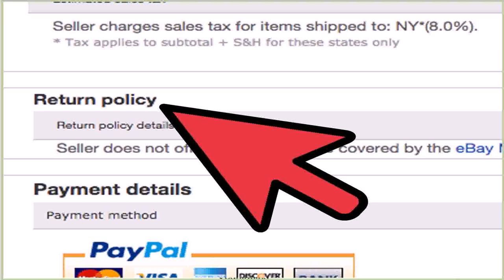Patio Paver Pals Pattern (see description)